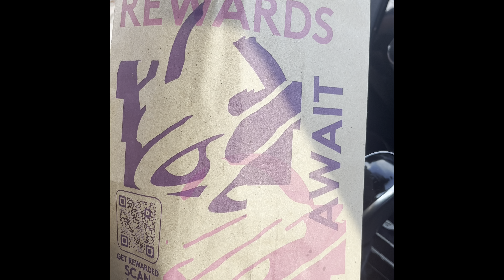The California crunch wrap @TacoBell